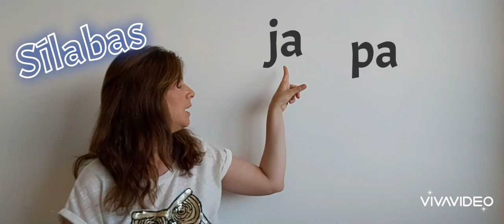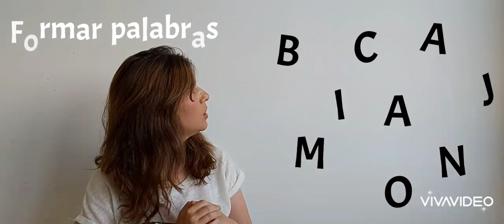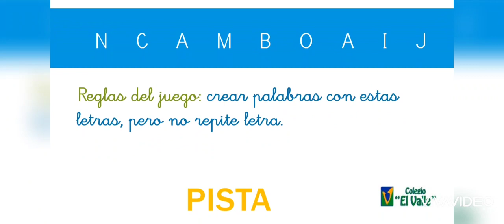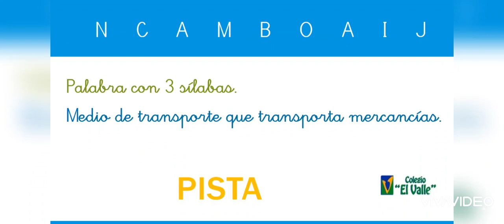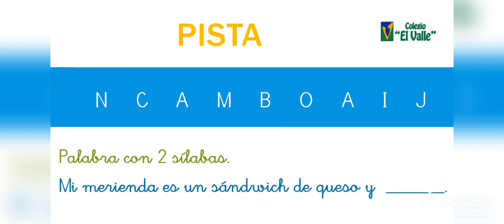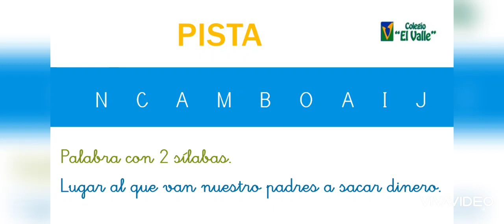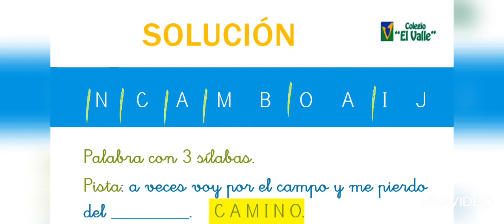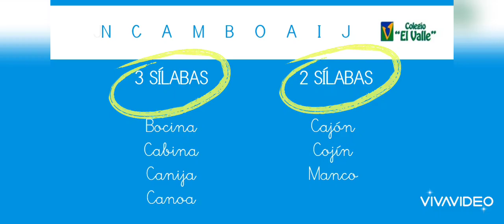SANCHINARRO 1º Ed. Primaria Lengua Juego de letras y palabras